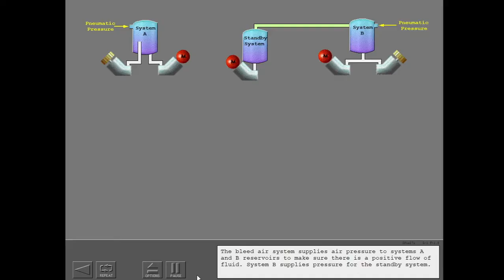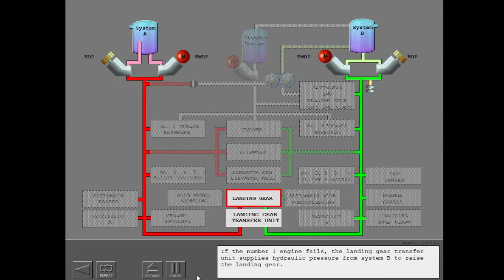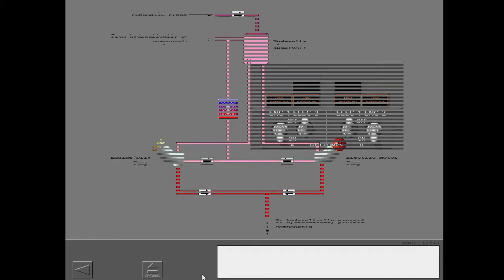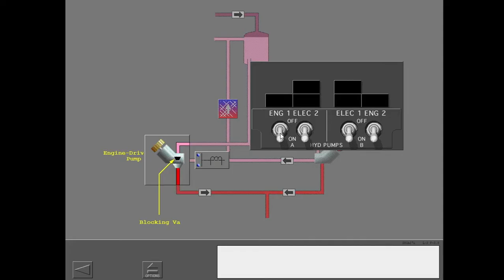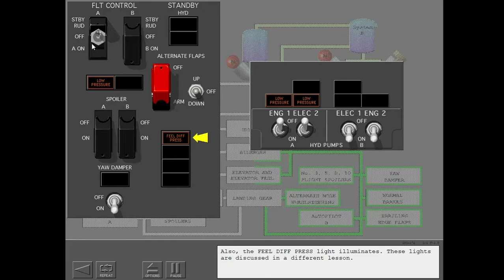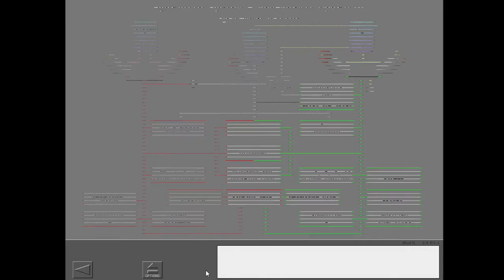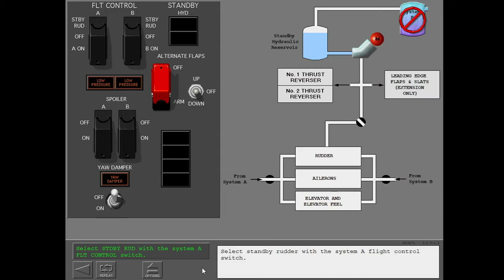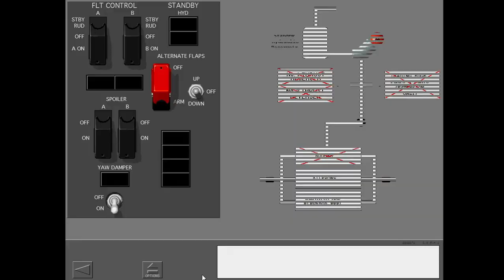31. Boeing 737NG - Hydraulics System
This Computer-Based Training is generally used for training pilot Type Rated Boeing 737 Next Generation (NG). This is old version of Computer Based Training, used it for reference only. Some of the step, procedure, and calling are not up-to-date.

Note : This computer-based lesson is for reference training purposes only. Do not use to maintain or operate the Airplane.